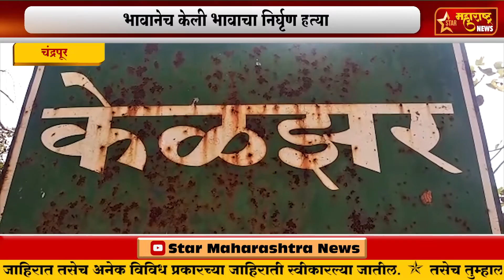चंद्रपूर-भावानेच केली भावाचा निर्घृण हत्या, मुल पोलिसांनी आरोपीला केली अटक